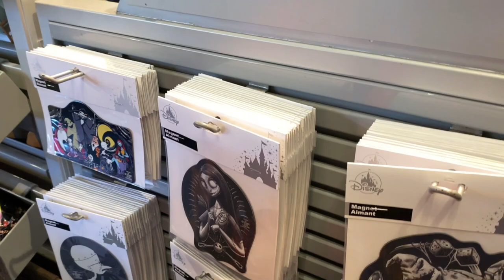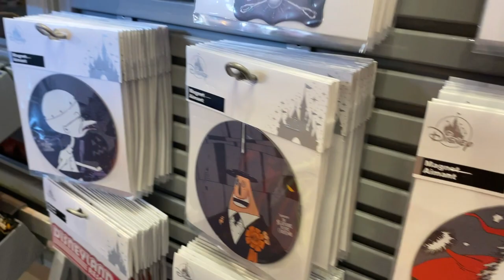Having fun character interactions at the disneyland resort | no plans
Hey everyone in today’s video we are at Disneyland, so many characters out and amazing interaction with them all it was a character day, even some rare ones came out so come along with us on this magical adventure.